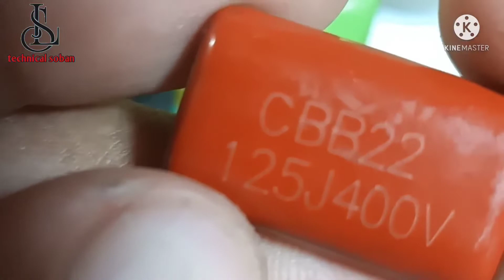kharab circuit main PF ka use kaise kare! How to use PF in LED driver Technical soban PF का इस्तेमाल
Hello doston namaskar
Me soban aap sabhi doston ka technical soban YouTube channel mein welcome karta hu doston I hope aap sabhi thik honge hamare chanal technical soban mein aapko
Led bulb repear kese kare
Led bulb repearing
Ke bare m bataya jata h